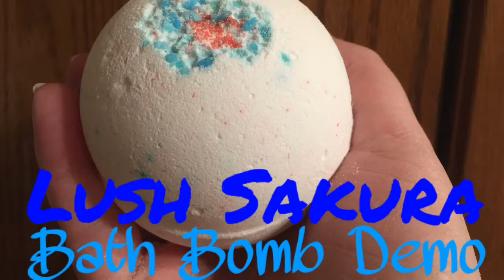Lush Sakura Bath Bomb Demo